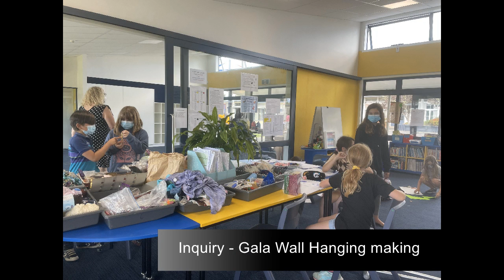Matihiko Tātai week 6, 2022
Starting our Inquiry into creating a sellable Wall-hanging and other action from the week